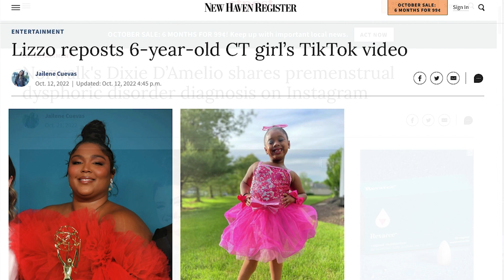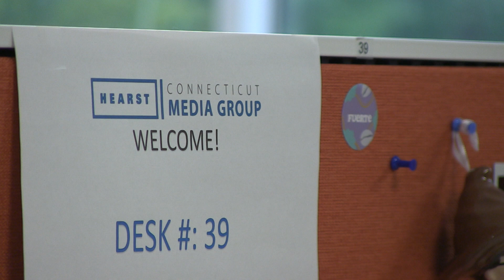Jailene Cuevas Final Video